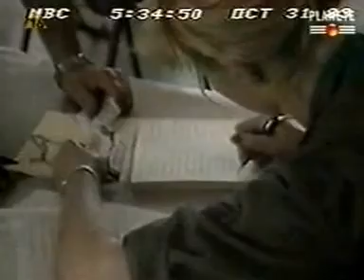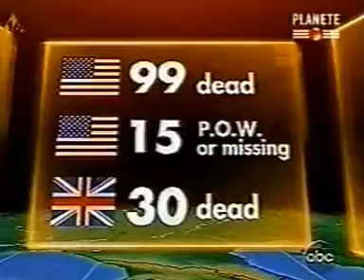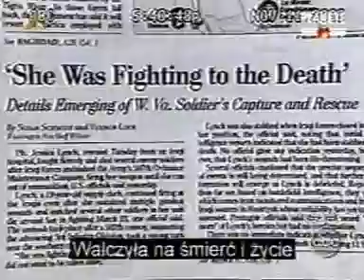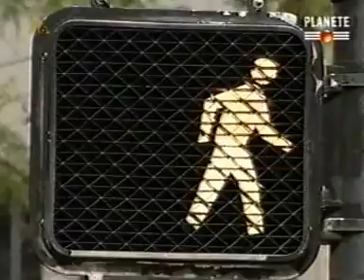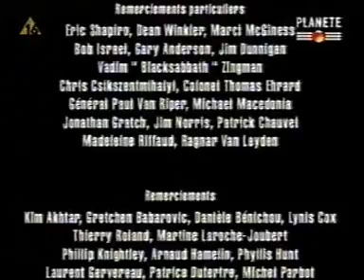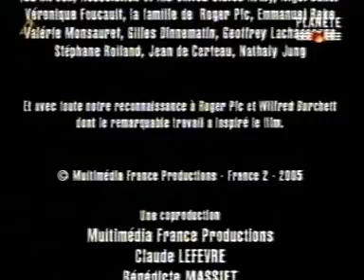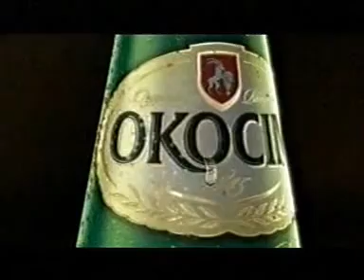Wojna na małym ekranie